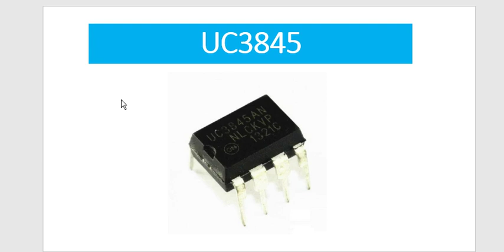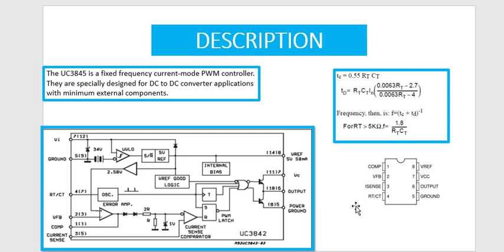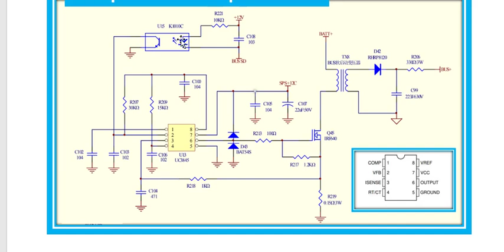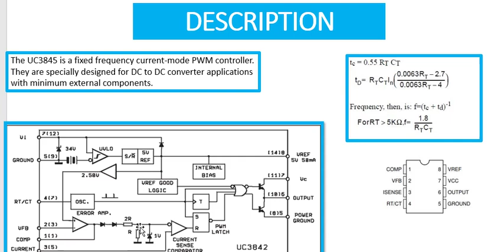Uc3845 explanation Part-1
Description of the ic Uc3845 and it's difference with the Uc3843